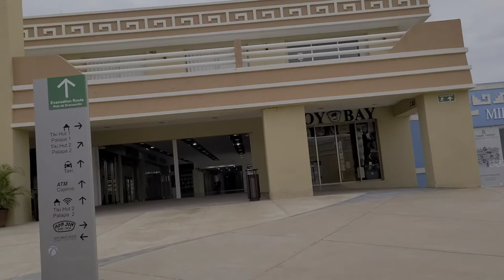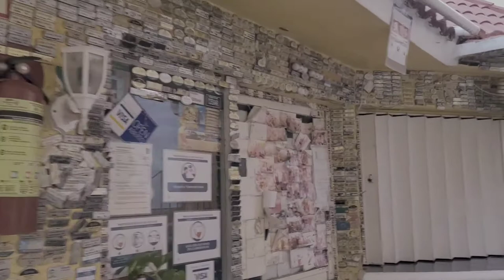Adventure of the Seas Part III. Cozumel